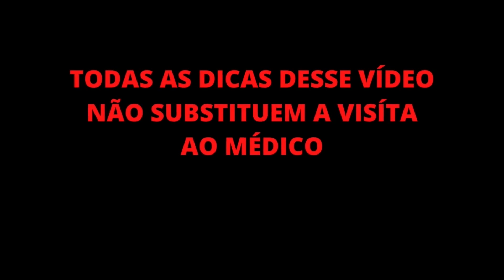Este Ponto controla Crise Alérgica Respiratória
Este Ponto controla Crise Alérgica Respiratória, experimente esta técnica. Reflexologia Avançada.

Este Vídeo fala de:
Acupuntura
Acupunturista
Reflexologia podal
Reflexologia podal chinesa
Reflexologia
Reflexoterapeuta
Reflexologista
Fisioterapia
Fisioterapeuta
Massagem
Massoterapia
Massoterapeuta
Massagens Relaxantes
Motivacional
MTC
Medicina Tradicional Chinesa
Terapia
Terapia Complementar
Terapias
Terapia Manual
Saúde
Saúde Integral